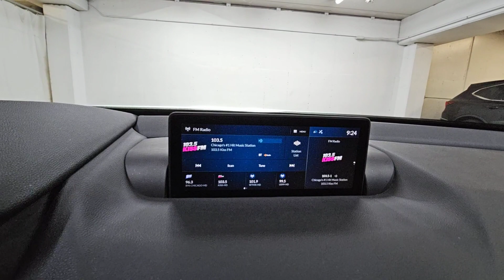2021 Acura TLX Palatine, Morton Grove, Glenview, Arlington Heights, Elmhurst, PM2122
Majestic Black Pearl Used 2021 Acura TLX Base available near me at McGrath Acura of Morton Grove. Servicing the Palatine, Morton Grove, Glenview, Arlington Heights, Elmhurst, IL area.

*** NEW FRONT BRAKES ** ** CLEAN CARFAX ** ** ONE OWNER 2021 Acura TLX Base: Majestic Black Pearl/Ebony*The 2021 Acura TLX was rebuilt from the ground up! Enjoy the comfort and performance you have come to expect from Acura. Standard features include: Heated seats keyless access push button ignition multi-view rear camera moonroof Apple Carplay Android Auto and much more!Also equipped with the AcuraWatch suite of safety features including: * Adaptive Cruise Control (ACC) with low-speed follow * Forward Collision Warning (FCW) system * Lane Keeping Assist System(LKAS) * Lane Departure Warning (LDW) System * Collision Mitigation Braking System (CMBS) * Road Departure Mitigation System.Come on in for a test drive and see how easy it is to do business with us and become part of the McGrath Family today! McGrath Acura of Morton Grove is Illinois original Acura dealer! We have been serving the Chicago Area for over 30 years! We Offer an Exceptional Sales and Service experience in our state of the art facility. We have over 100 cars in our exclusive indoor climate controlled showroom. McGrath Acura has an extensive fleet of complimentary service loaners and free car washes for life for our customers. Come see us today!*Dealer not responsible for typographical errors photo errors pricing errors or equipment errors. Please verify with a dealer representative that all details listed are accurate.